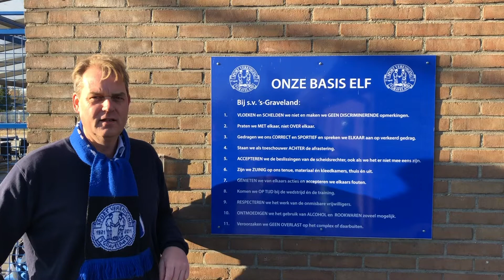SVS 11 basisregels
Clip van de Commissie Sportief Gedrag